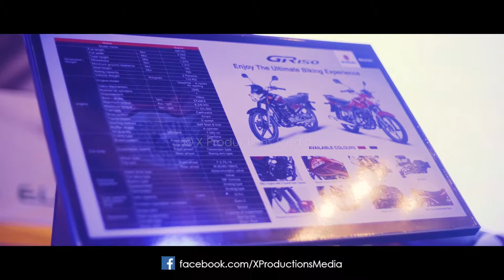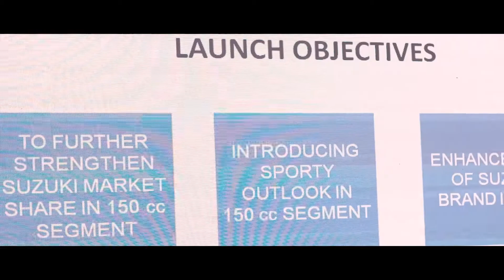Suzuki Launch Event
Event Organized by : Overseas Event Management​